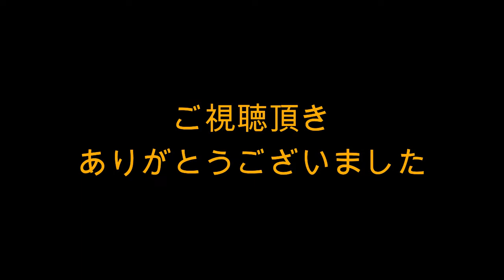井納翔一・ブルペン